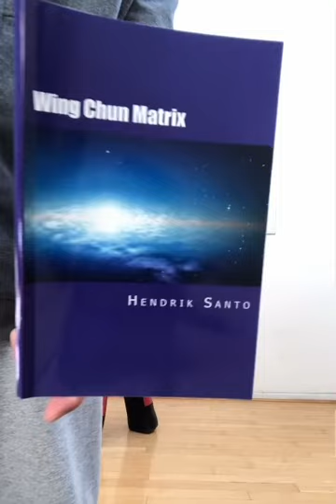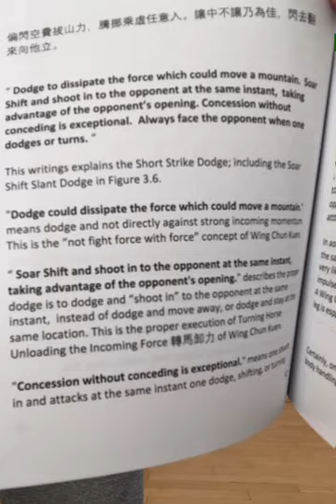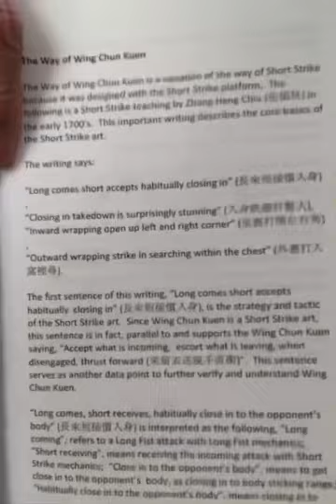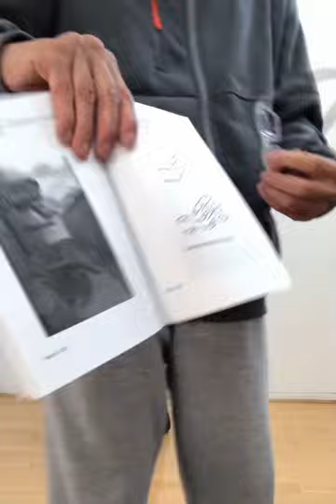Is Wing Chun = Weng Chun ? Let’s get the technical straight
To those who stand by and search for the truth